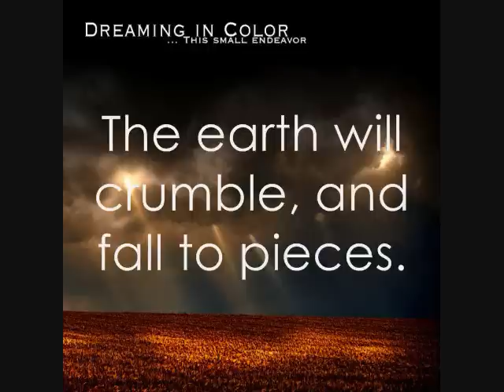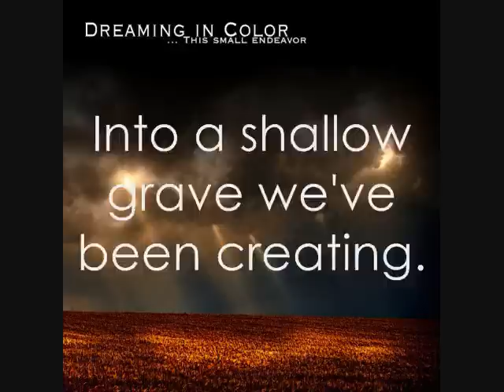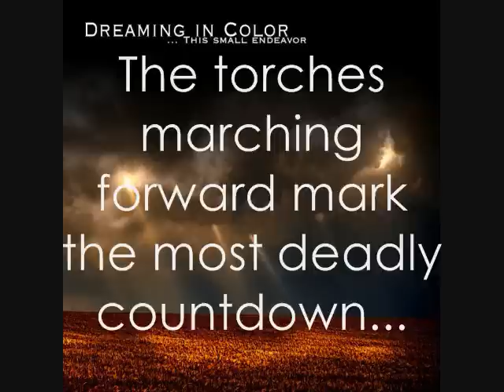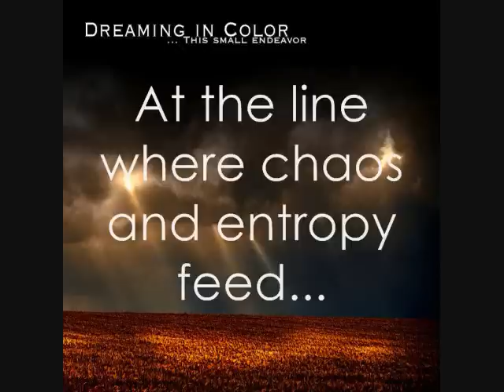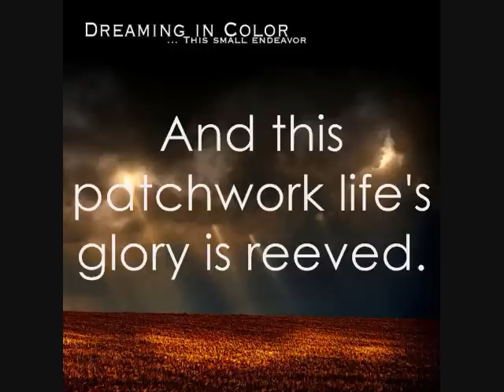Dreaming In Color - (lyric video) ...This Small Endeavor/Grindclock